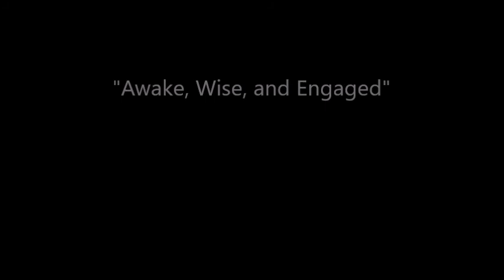"Awake, Wise, and Engaged"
All sentient beings are subject to dukkha--suffering, dissatisfaction, being out of balance. We're all subject to experiencing the Three Poisons of greed, anger, and delusion. The bodhisattva's job is to help these beings out of their sense of distress, even when the way help is manifested may be unpopular at times. To be awake is to be wise. To be awake is to be engaged. Mike Haeng 'Ui Lucas gives the talk at One Mind Zen August 31, 2022.